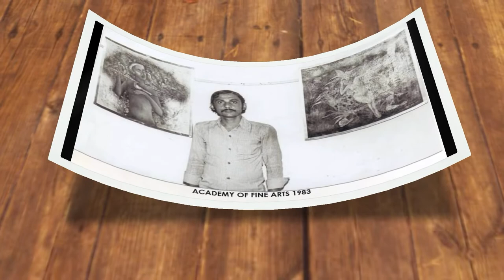Love of Radha & Krishna towards a contemporary flavor. Samarendra Kumar Datta Present by Vinitaarts.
Vinita Arts has come up with best solutions for a wider audience of fine arts from traditional paintings, sculptures, printmaking, and graphics to new media like conceptual art, video art, installations and experimental art and started an online art Gallery where a buyer can opt to select and buy a piece of modern and contemporary art of his or her choice from a variety of collections.